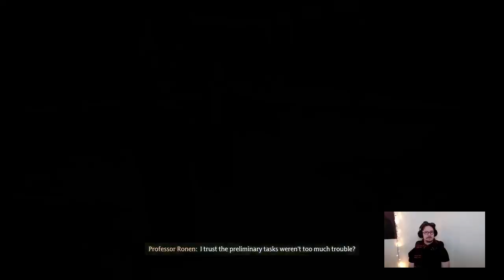Hogwarts Legacy Episode 5: Hogsmeade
Welcome to my first playthrough of Hogwarts Legacy. In this episode we travel to Hogsmeade to get our school supplies while learning a lot on the way.